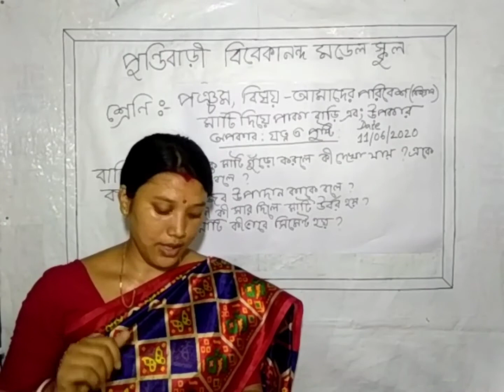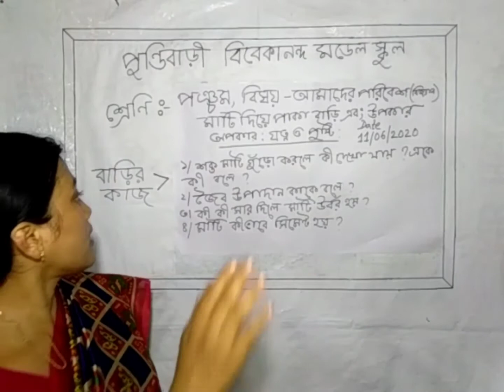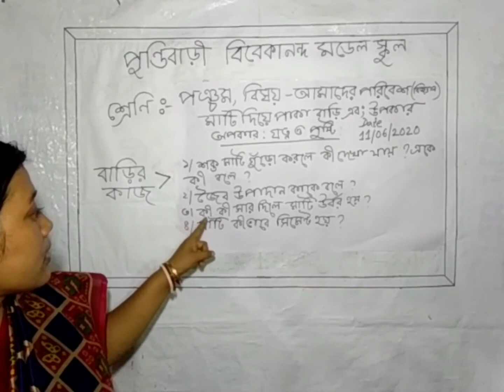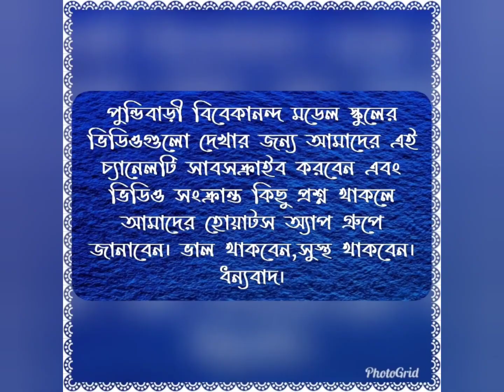পঞ্চম শ্রেণীর আমাদের পরিবেশ বিজ্ঞান বিষয়ের অনলাইন ক্লাস ১১/০৬/২০২০